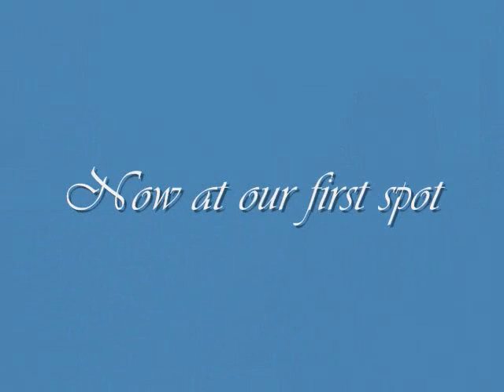Flamingo Monster Hunt:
Song: One More Time- Daft Punk